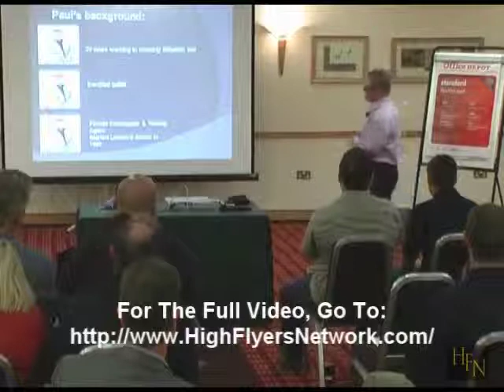High Flyers Network: Kent Property Club September 2009 Paul Shamplina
Paul Shamplina of Landlord Action explains the services offered by Landlord Action. Paul talks about the 5 'property sharks' in the property market today, these are Local Housing Allowance, Professional Bad Tenants, Cannabis Factories, Property Investment Clubs and Regus Letting Agents.  A must see!